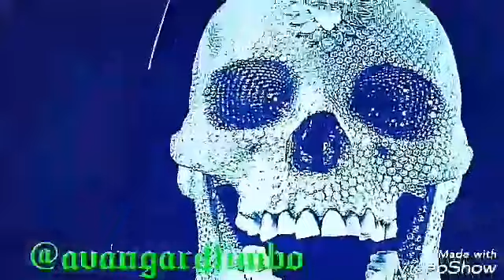Поэзия. Стихи об Иисусе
Анна Гуенкова